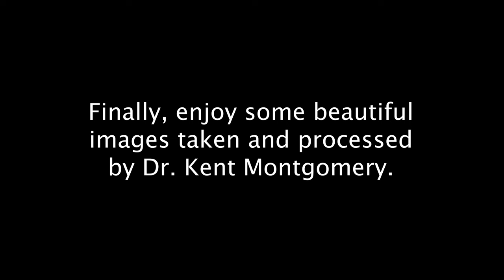Total Eclipse Video: 2024 April 8 from Commerce, Texas.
The Total Solar Eclipse of 2024 April 8 as seen from Commerce, Texas.  I didn't have a clock drive, so it's a bit shaky, but hope you enjoy.  The video includes some great still images taken and processed by my colleague Dr. Kent Montgomery.  It was a glorious event.